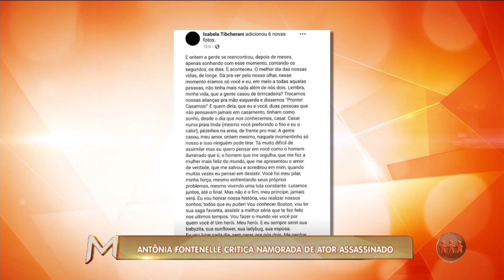MAGAZINE - 2º Bloco - 11/06/19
Assista ao segundo bloco do programa Magazine desta terça-feira. O Magazine é exibido às 16h00 (horário Manaus) de segunda a sábado, na TV A Crítica (canal 04 | NET 514) e pelo aplicativo AcríticaPlay.